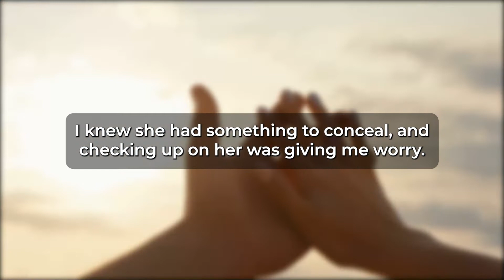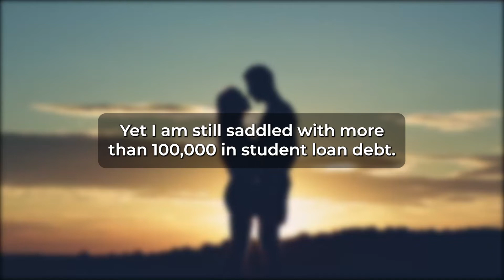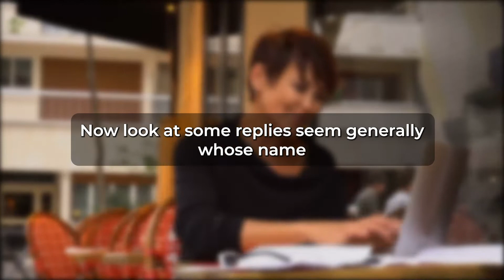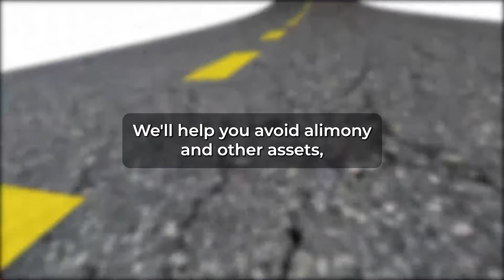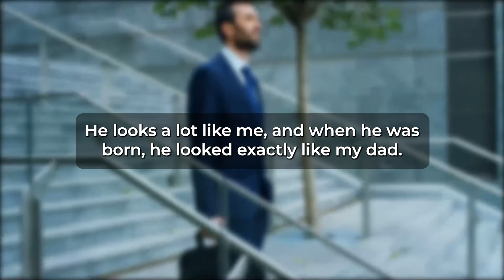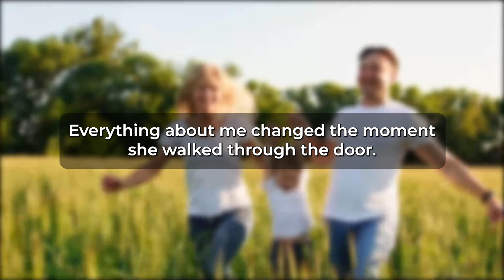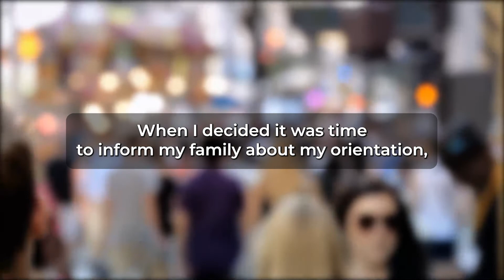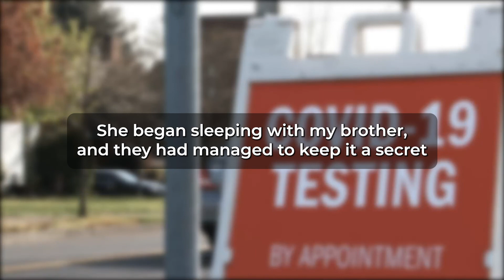Found Out My Wife Cheated On Me…I Divorced Him She Begging For Comeback (Reddit Cheating)